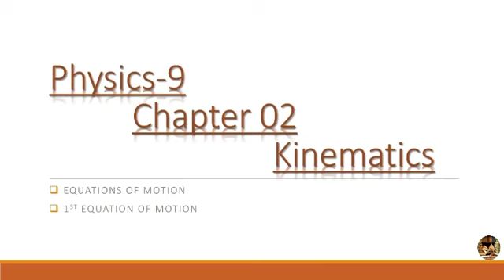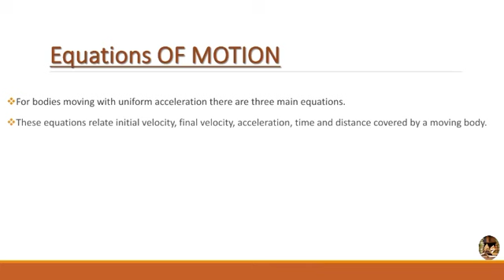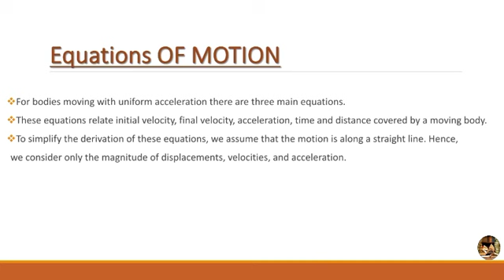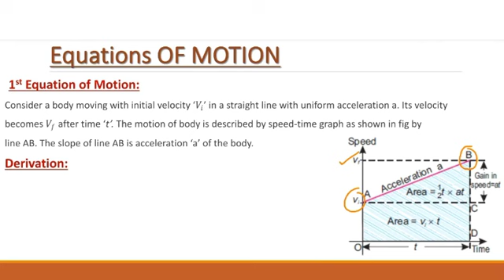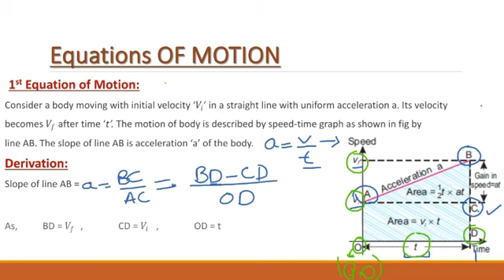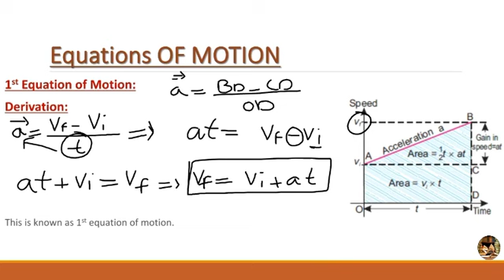Physics 9 Chapter 02 1st Equation of Motion Full detail | Come To Educate Yourself.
Topic:  1st Equation of Motion Full detail
Physics-9
Chapter 02
Kinematics
Introduction To Kinematics